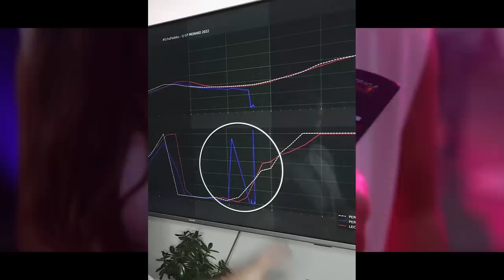MANIPULAÇÃO DE RESULTADO VOLTA AO CENTRO DAS ATENÇÕES COM (SUPOSTA) BATIDA PROPOSITAL DE PEREZ